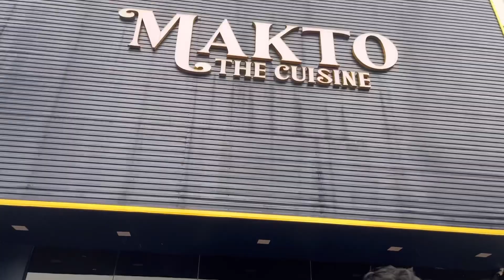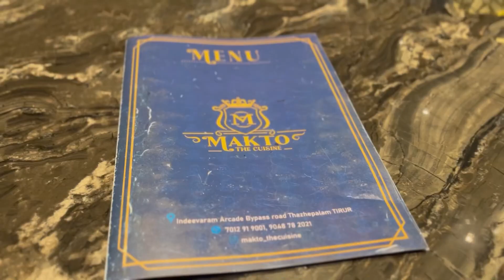MAKTO THE CUISINE 🤩 Cafe ||. Food || outing 🫰🏻